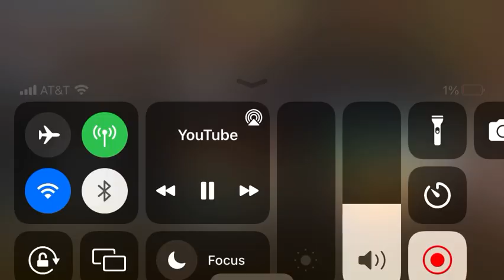June 25, 2023